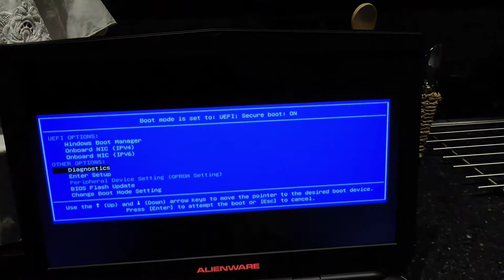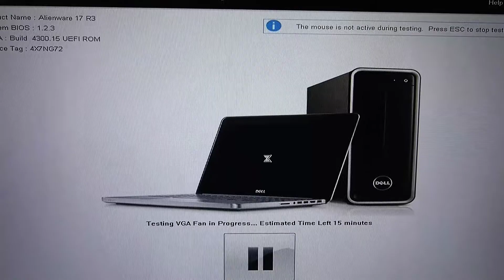My Dell laptop crashing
My Dell Alienware 17R3 crashes half way through self diagnostics.

Machine has to be warm for the fault to happen, not abnormally warm, but just normal operating temperature when you have your notebook idle for a couple of hours.  Room temp around 20C, and the table top is a cool artificial stone countertop.  I test fair, I don't create any unfavorable conditions, and it still crashes.